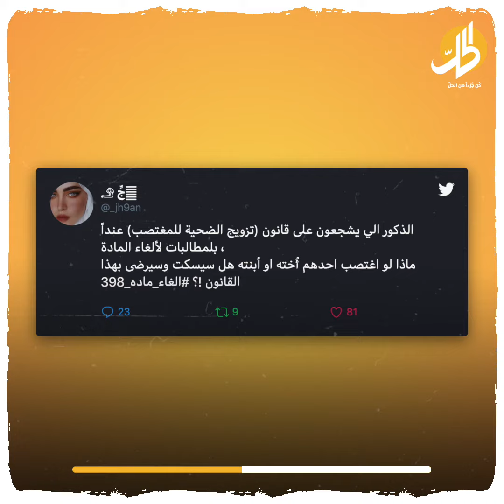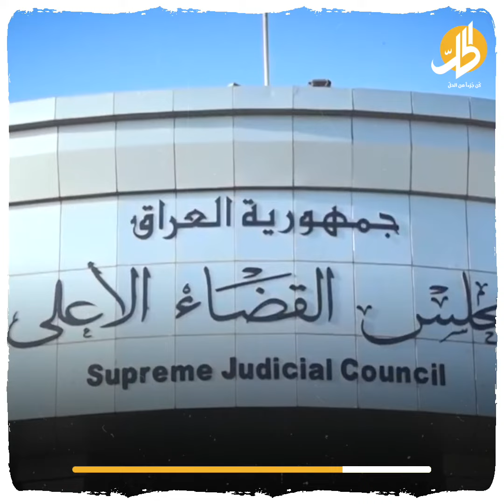جدل في العراق حول المادة 398.. فما قصّة هذه المادة؟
مادة قانونية تتعارض مع مبادئ حقوق الإنسان، وتكافئ المجرم بدل معاقبته، ولم يتحرك العراق لإلغائها آو
تعديلها كما فعلت بقية دول المنطقة، ما دفع لإطلاق وسم على مواقع التواصل لإلغاء المادة 398، فما قصتها؟